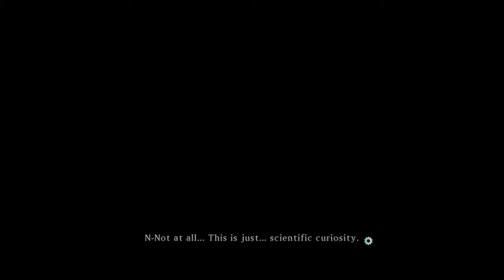Tales of Xillia 2: 44 Muzet's story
Today we do some more sidequesting in the from of Muzets story.